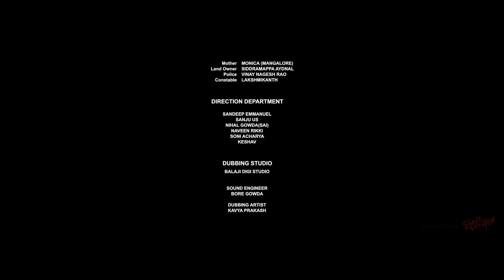APPA | Promotional Short Film From the Team Dilmaar | M Chandramouli | Crystal Music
Presenting the Promotional Short Film 'Appa' by team Dilmaar.

Artists
1.NAVEENDRA
2.SANDEEP  MALANI (father )
3.MONICA  mangalore (mother )
4.SIDDARAMAPPA AYDNAL ( land owner )
5.VINAY NAGESH RAO (police )
6. NAVEEN (child artist )
7.LAKSHMIKANTH ( constable )

Technicians
1.M CHANDRAMOULI ( director )
2. THANVIK G (dop)
3. SHASHANK MURALIDHARAN ( editor )
4. SACHIN BASRUR (music )

PRODUCERS
1. RAM KESHAV
2. FARMAN
3. RAM GOWDA

Direction team
1. SANDEEP EMMANUEL
2. SANJU U S
3. NIHAL GOWDA (sai)
4. NAVEEN RIKKI
5. SONI ACHARYA
6. KESHAV

MAKEUP
1. NIHAL GOWDA (sai)

Dubbing
* BALAJI STUDIO
1.BORE GOWDA (sound engineer )

Dubbing artist
1.KAVYA PRAKASH

 1. NAVEEN KUMAR ( srigiripura )